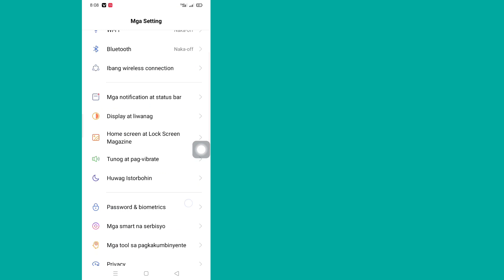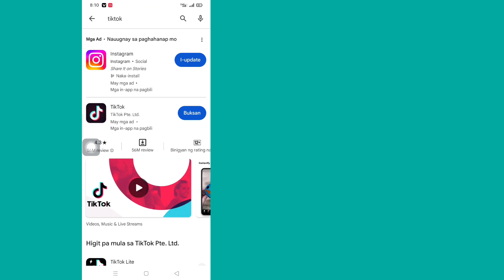Paano Kumuha ng Beauty Filter sa Tik Tok (2023)ll Paano makakuha ng Bold Glamour filter sa TikTok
Dito Sa video na ito ipapakita ko sa iyo (Paano Kunin ang Beauty Filter sa Tik Tok ) kaya panoorin mong mabuti ang video na ito at Huwag laktawan ang video na ito kung laktawan mo ang video na ito ay hindi mo masyadong maiintindihan kaya kung may problema at isyu ka  maaring magtanong sa akin at mag-comment sa ibaba susubukan kong lutasin ang iyong problema kung nagustuhan mo ang video na ito pagkatapos ay mangyaring pindutin ang like at mag-subscribe sa aking channel 🙏 salamat 🙏